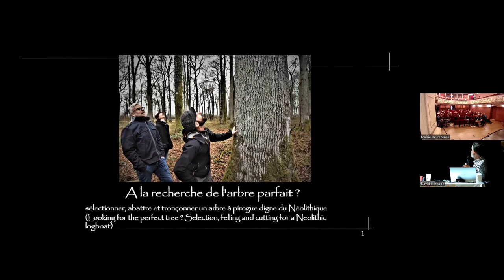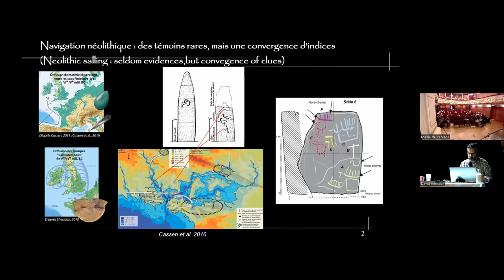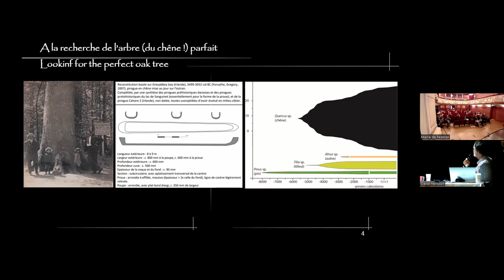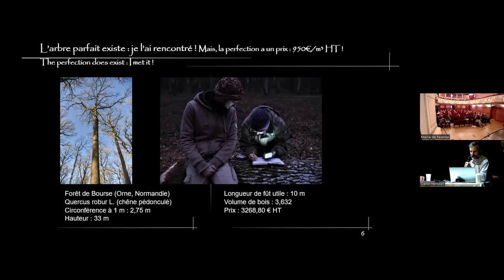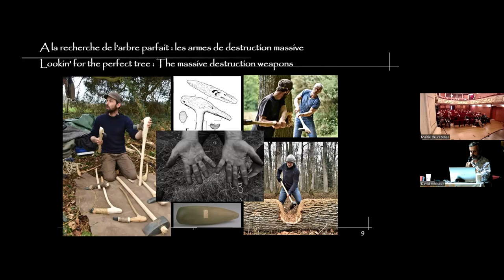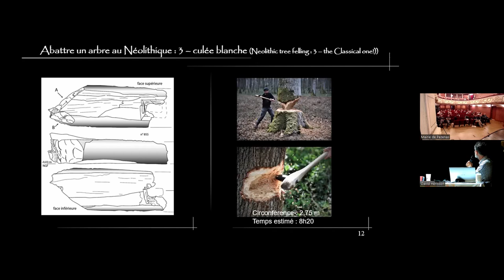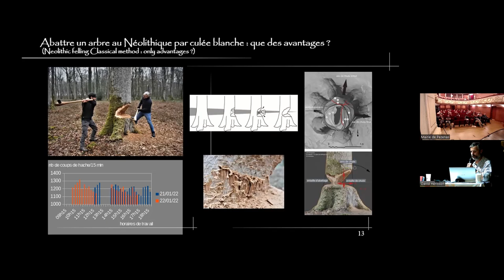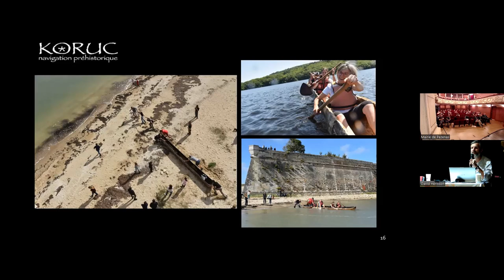Vincent Bernard et al. - A la recherche de l’arbre parfait : sélection, abattage et tronçonnage ...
Résumé : "Le projet de l’association Koruc vise en 2022 à reconstituer et à tester selon différentes conditions de navigation (fluviale et maritime, en condition de charge ou non) une pirogue monoxyle en chêne de plus de 8 m de long. Le modèle retenu s’inspire d’embarcations européennes découvertes en contextes littoraux. La démarche engagée depuis 2021 implique que l’ensemble de la chaîne opératoire soit compatible avec les technologies du Néolithique et soit enregistrée par différents moyens (photos, relevés 3D, dessins, vidéo…) en vue d’alimenter notre base de données. Une attention particulière a été portée sur la réalisation de fac-similés d’outils en pierre polie (haches et herminettes en dolérite), en bois et bois de cervidés (bâtons à fouir, pics, pioches, ciseaux, merlins). De même, de façon à pouvoir comparer nos temps de travail et à s’approcher – peut-être – de conditions néolithiques, une même équipe rompue en terme d’expérience et d’endurance au maniement des différents outils suit de bout en bout les différentes étapes, depuis l’abattage de l’arbre jusqu’à la finition de la pirogue.
Cette présentation reviendra sur la première étape de ce projet, à savoir l’abattage d’un chêne de 33 m de hauteur et de 2,75 m de circonférence. Il s’agira ainsi :
1. de déterminer ce que pourrait être un « arbre à pirogue » selon les critères du Néolithique,
2. de sélectionner sur le terrain l’arbre idéal produit dans les massifs forestiers actuels et d’en déterminer l’axe de chute,
3. de déterminer la technique d’abattage la plus appropriée en fonction du projet, des données archéologiques, de l’expérience des opérateurs,
4. de présenter les principales phases de travail, le temps et le nombre de personnes nécessaires pour les accomplir, les types de déchets produits,
5. d’aborder la question de l'efficacité des outils et les gestes/postures en fonction des travaux d'abattage et de tronçonnage,
6. et enfin, de procéder à un retour d’expérience à l’issue de cet abattage grandeur nature."

Abstract: "In 2022, the Koruc association's project aims to reconstitute and test a 8 m length-oak logboat under different navigation conditions (river and sea, with or without load). The chosen model was inspired by European dug out canoes discovered in coastal context. Our approach implies that the whole "chaîne opératoire" is compatible with Neolithic technologies (excluding the transport of logs for obvious reasons of the long distances involved in the wood supply) and is recorded by various means (photos, 3D surveys, drawings, video, etc.) with a view to feeding our database. Particular attention was paid to the polished stone and antler tools (dolerite axes and adzes, digging sticks, picks, chisels...). Similarly, in order to be able to compare our working times and to approach - perhaps - Neolithic conditions, the same team, experienced in the different tools handling, follows the different stages from the logging to the logboat's finishing.
This presentation will focus on the first stage of this project, namely the felling of a 33 m high-oak tree with a circumference of 2.75 m. It will look at:
1. to determine what a "logboat tree" could be according to Neolithic criteria,2. to select the ideal tree in the field, produced in the present-day forests, and to determine its falling axis,
3. to determine the most appropriate felling technique according to the project, the archaeological data and the experience of the operators,
4. to present the main work phases, the time and number of people needed to carry them out, the types of waste produced, 5. and finally, to provide feedback after this full-scale felling."